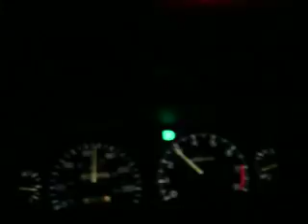cruse is gone wild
cruse is gone wild man that freaked me out !